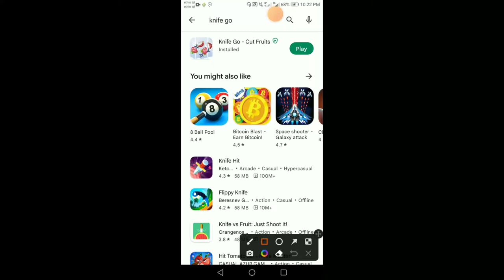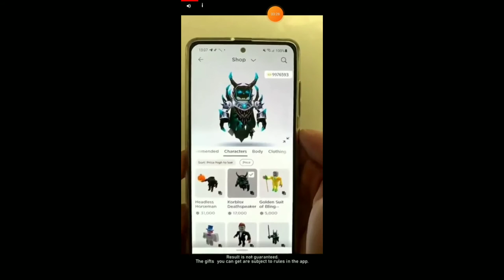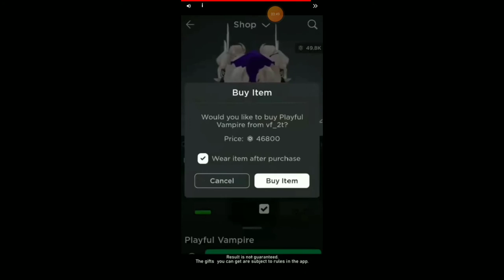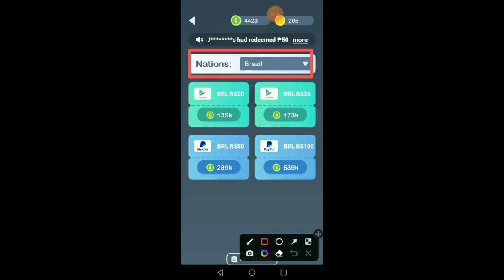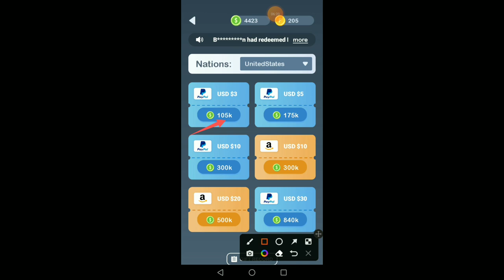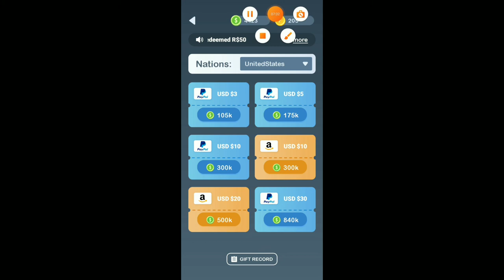earn money by playing games ጌም በመጫወት ብር ይፈሱ